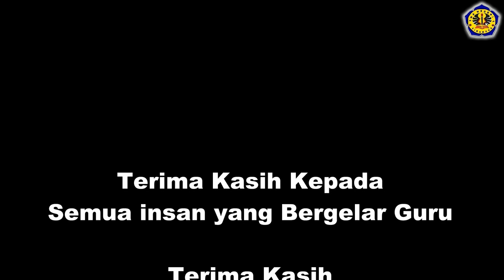PROFIL DEWAN GURU DAN STAFF SMA NEGERI 1 SIRAMPOG 2017/2018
Jajaran Dewan Guru dan Staff
SMA Negeri 1 Sirampog